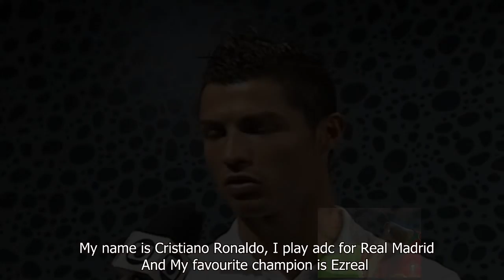Pro Player Picks: Cristiano Ronaldo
Another Pro Player picks video
I hope u like it =]